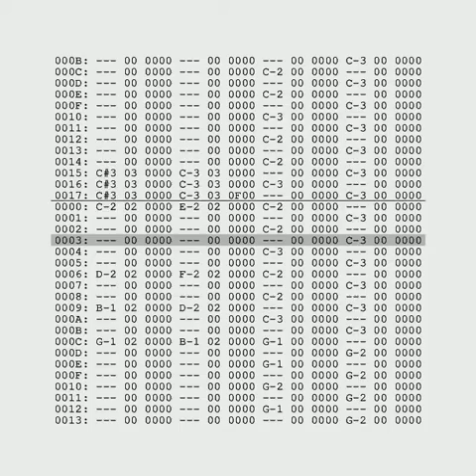Irx (original composition)